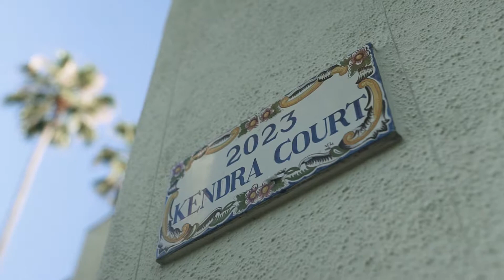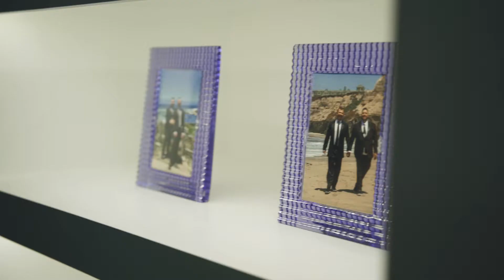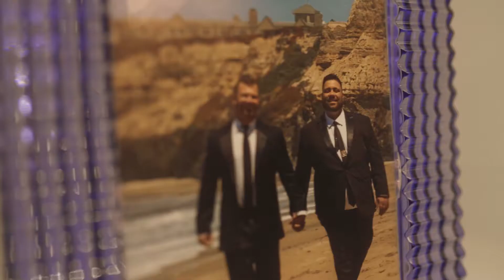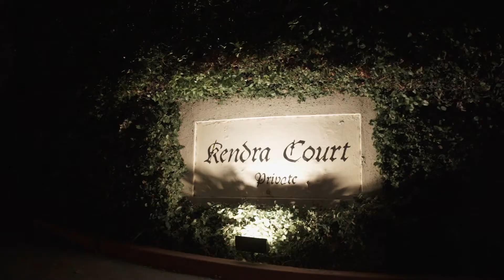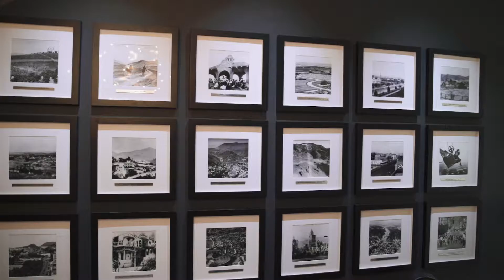Josh & Ryan - Romantic Letters to Each Other in the Middle of the Party Celebrating Their Love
Try not to say "awww" as you hear these beautiful letters Josh & Ryan wrote to each other. This couple is truly meant to be together and we were lucky to have a chance to witness such profound love.